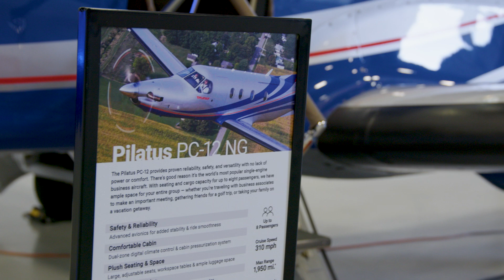Paul Wilhelmson - Sweet Aviation Charter Pilot Spotlight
Meet Paul Wilhelmson, a charter pilot for Sweet Aviation. He discovered his love for flight growing up as a missionary kid in South America, where he frequently got to fly in the mission airplane. As a charter pilot, Paul loves to go the extra mile for his passengers to ensure their comfort and safety.

Have you had the opportunity to fly with Paul?